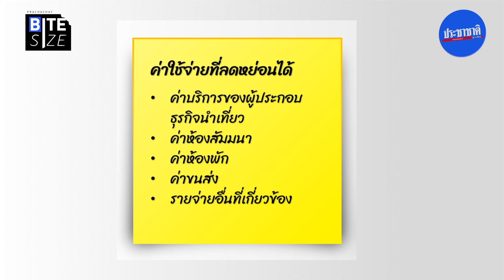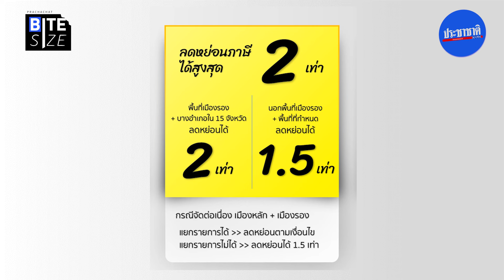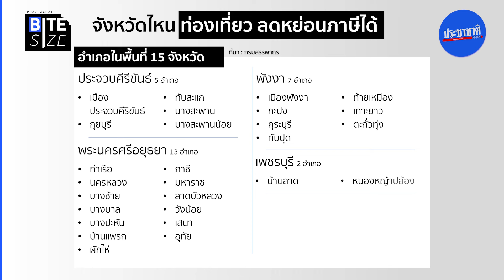เปิดเงื่อนไข เที่ยวเมืองรอง ท่องเที่ยว-จัดสัมมนา ลดหย่อนภาษีได้ | Prachachat BITE SIZE EP.58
สายเที่ยวต้องห้ามพลาด รัฐบาลออก 2 มาตรการใหม่ล่าสุด เที่ยวเมืองรอง มาลดหย่อนภาษีได้ ทั้งบุคคลธรรมดา และนิติบุคคล

ค่าใช้จ่ายจากการท่องเที่ยวเมืองรอง จะนำมาลดหย่อนได้เท่าไร มีเงื่อนไขเป็นอย่างไร จังหวัดไหนเข้าร่วม

Chapter :
00:00 - Hilight
00:23 - Intro
00:52 - คนไทย-บริษัทไทย เที่ยว-สัมมนา ลดหย่อนภาษี
02:26 - เที่ยวไทย ลดหย่อนภาษีได้ จังหวัดไหนบ้าง
03:37 - End

เข้าใจง่าย ได้ความรู้ ทุกสถานการณ์ข่าว กับ "Prachachat BITE SIZE"
ทุกวันเสาร์ 11.00 น. ทุกช่องทางออนไลน์ของประชาชาติธุรกิจ